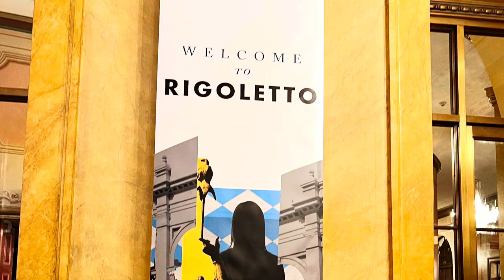Music Festival 22 Spring Furness HS